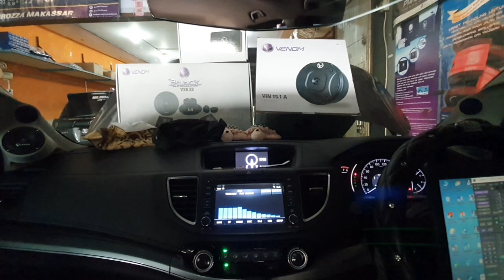#154 Hasil Suara 3way speaker venom black kolaborasi pandora 46mk2 n subwoofer ban inferno crv 2016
ByMisterWie 🧡🧡🧡 0️⃣8️⃣5️⃣2️⃣4️⃣2️⃣0️⃣2️⃣5️⃣5️⃣6️⃣6️⃣
Speaker 3way Venom BLACK dengan Penambahan Subwoofer Ban Inferno dan Pandora 46mk2

For info :
Carrozza Makassar
Jl Sultan Alauddin No.85,
Pa’Baeng-Baeng Makassar (Kiri Jalan Setelah Asrama Brimob,
Sebelum Lotte Mart)
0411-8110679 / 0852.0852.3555